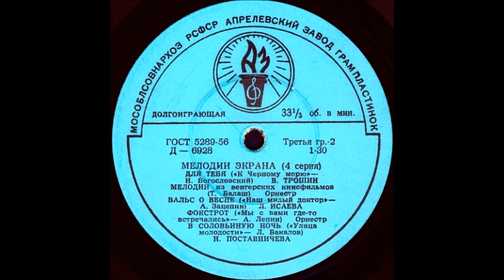ВАЛЬС О ВЕСНЕ («Наш милый доктор» - А. Зацепин) исп. Л. Исаева